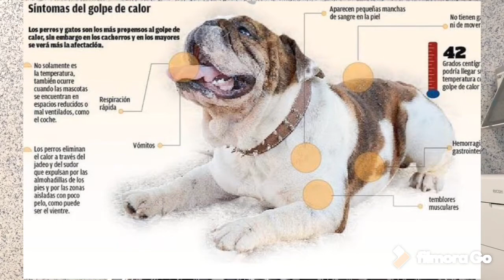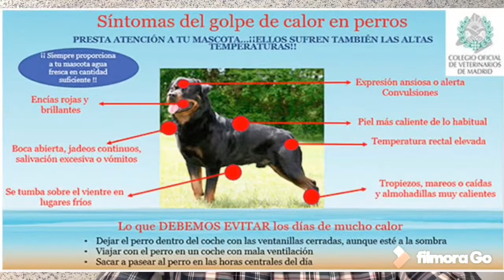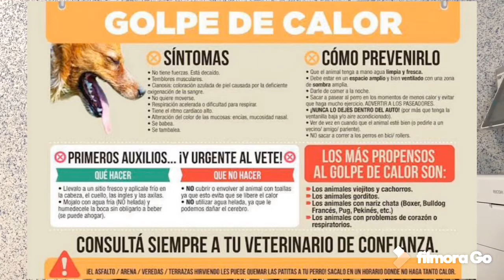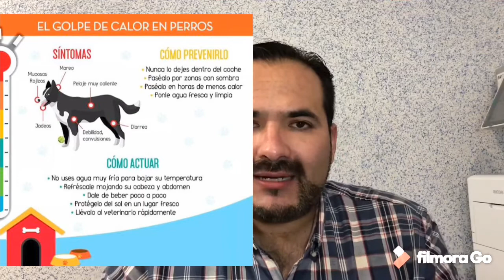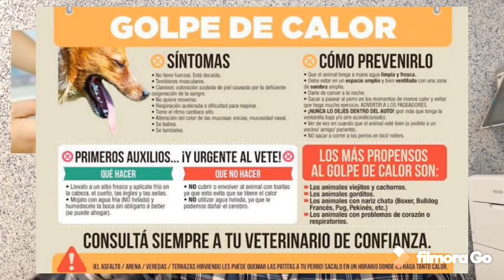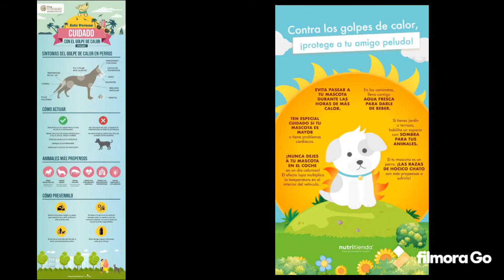MUERTE SÚBITA EN PERROS.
La Muerte Súbita en Perros, 40 Segundos bastan, para que muera de esta patología el mejor amigo del hombre.